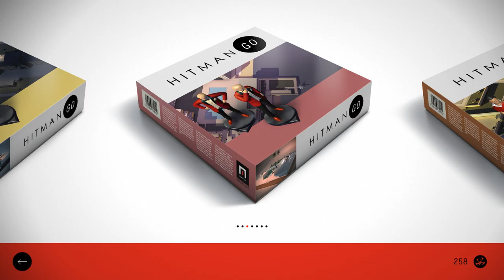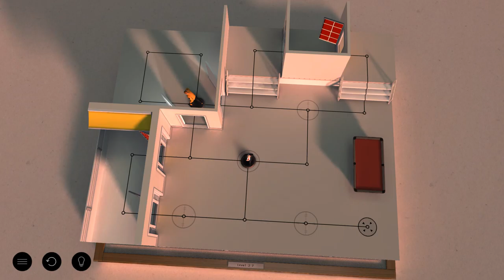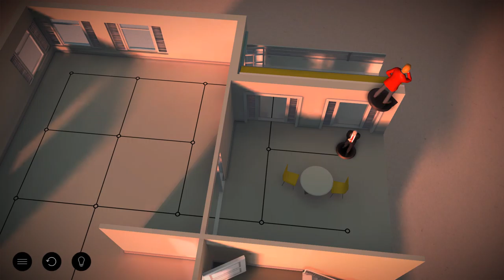Hitman GO Definitive Edition #5 Part 3-1, 3-8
Hitman Go Oynanış Kılavuzu Level 3-1, 3-2, 3-3, 3-4, 3-5, 3-6, 3-7, 3-8
Hitman Go GamePlay Level  3-1, 3-2, 3-3, 3-4, 3-5, 3-6, 3-7, 3-8
Hitman Go Walkthrough Guide Level  3-1, 3-2, 3-3, 3-4, 3-5, 3-6, 3-7, 3-8
Hitman Go Walkthrough Part 5